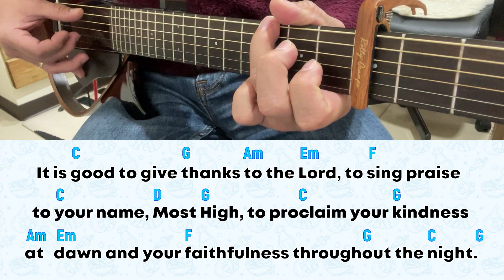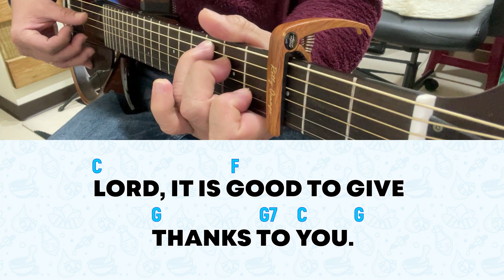for 16 June 2024 Mass | Psalm 92: Lord, It Is Good To Give Thanks To You.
for June 16, 2024 Mass | 11th Sunday in Ordinary Time (B)

LYRICS:
RESPONSORIAL PSALM: Lord, It Is Good To Give Thanks To You.

1. It is good to give thanks to the Lord,/ to sing praise to your name, Most High,/to proclaim your kindness at dawn/ and your faithfulness throughout the night. (R)

2. The just one shall flourish like the palm tree,/ like a cedar of Lebanon shall he grow./ They that are planted in the house of the Lord/ shall flourish in the courts of our God. (R)

3. They shall bear fruit even in old age;/ vigorous and sturdy shall they be,/ declaring how just is the Lord, my Rock,/ in whom there is no wrong. (R)